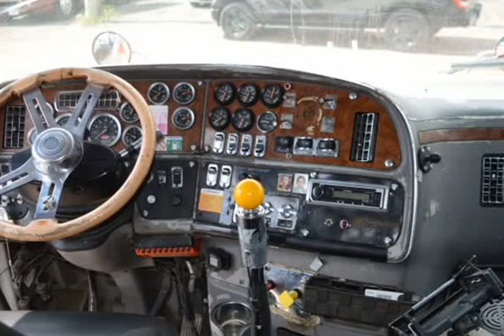2007 PeterBilt 387 (Mississauga, Ontario)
Diamond Truck  Sales
Mississauga
Mississauga